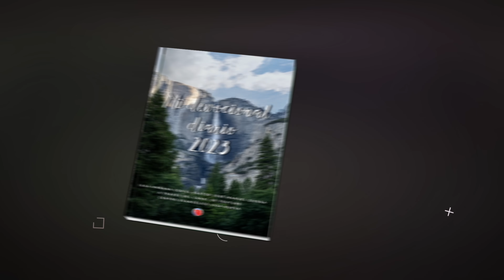Devocional 877 - Pastor José Manuel Sierra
Emitido el 18 de julio del 2023

◉ 𝗦𝗲𝗱𝗲 𝗲𝗻 𝗦𝗮𝗻𝘁𝗮 𝗖𝗿𝘂𝘇, 𝗧𝗲𝗻𝗲𝗿𝗶𝗳𝗲 (𝗜𝘀𝗹𝗮𝘀 𝗖𝗮𝗻𝗮𝗿𝗶𝗮𝘀):
   Jueves a las 𝟭𝟵:𝟬𝟬 hs. y Domingos a las 𝟭𝟴:𝟯𝟬 hs. (Hora en las Islas Canarias)

◉ 𝗦𝗲𝗱𝗲 𝗲𝗻 𝗣𝘂𝗲𝗿𝘁𝗼 𝗱𝗲 𝗹𝗮 𝗖𝗿𝘂𝘇, 𝗧𝗲𝗻𝗲𝗿𝗶𝗳𝗲 (𝗜𝘀𝗹𝗮𝘀 𝗖𝗮𝗻𝗮𝗿𝗶𝗮𝘀):
   Miércoles a las 𝟭𝟵:𝟬𝟬 hs. y Domingos a las 𝟭𝟭:𝟬𝟬 hs. (Hora en las Islas Canarias)

◉ 𝗦𝗲𝗱𝗲 𝗲𝗻 𝗙𝘂𝗲𝗿𝘁𝗲𝘃𝗲𝗻𝘁𝘂𝗿𝗮, (𝗜𝘀𝗹𝗮𝘀 𝗖𝗮𝗻𝗮𝗿𝗶𝗮𝘀):
   Avenida de Jandía, 15 (encima de la policía local)
   Horarios: miércoles y domingos 𝟭𝟴:𝟬𝟬 hs.

◉ 𝗦𝗲𝗱𝗲 𝗲𝗻 𝗟𝗮𝘀 𝗩𝗲𝗴𝗮𝘀 𝗨𝗦𝗔:
   953 E Sahara Ave, Las Vegas, 89109 Nevada. EE. UU.

◉ 𝗦𝗲𝗱𝗲 𝗲𝗻 𝗦𝗮𝗻 𝗙𝗿𝗮𝗻𝗰𝗶𝘀𝗰𝗼 𝗨𝗦𝗔:
   31600 Alvarado Blvd.